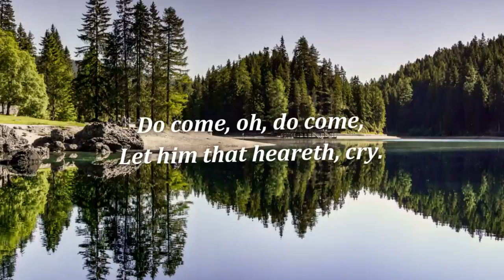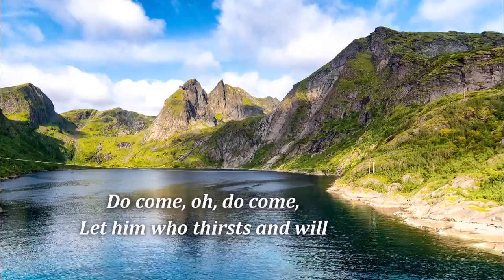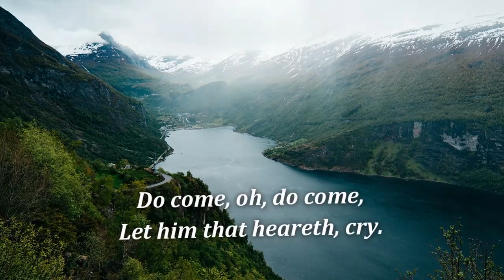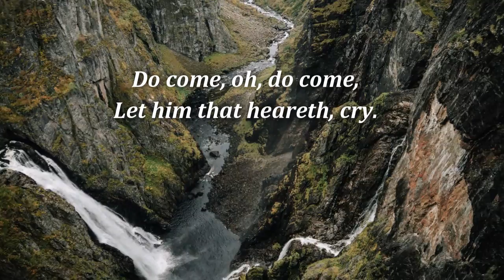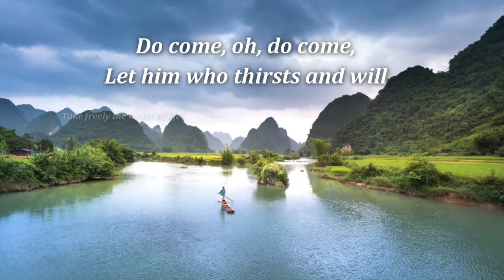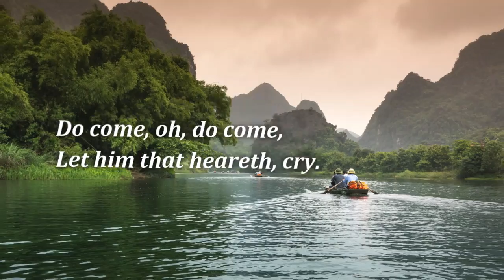Drink a River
NYCYPCD - Joy Unspeakable -  2008